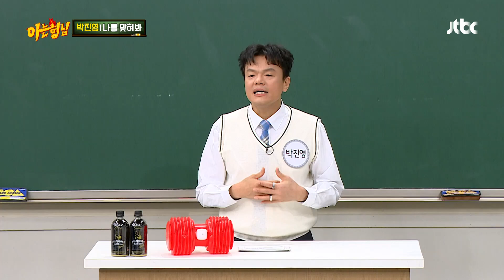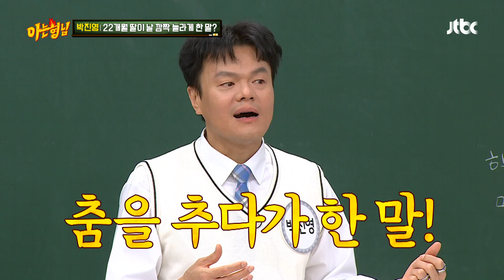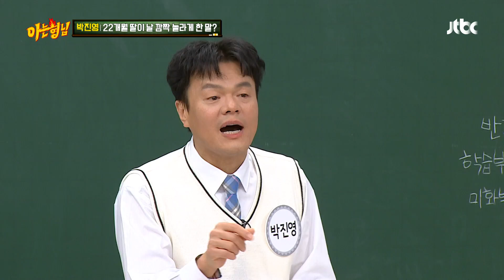[자랑 타임-★] 박진영(J.Y. Park)을 아빠 미소 짓게 한 딸의 한 마디 "JYP" 아는 형님(Knowing bros) 262회｜JTBC 210102 방송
[자랑 타임-★] 박진영을 아빠 미소 짓게 한 딸의 한 마디 "JYP"